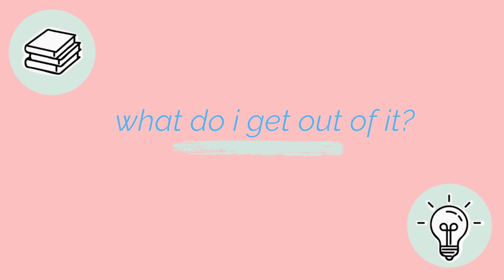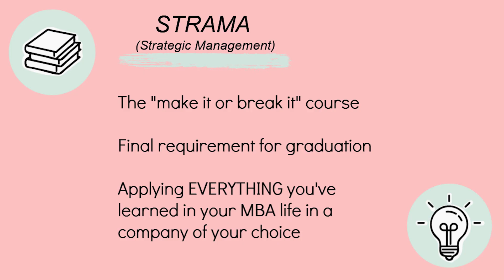College and Career Talks: Should You Take Masters?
Hoping this video gives you good vibes ♥️

My Travel Photos and Day in the Life on Instagram: @jamietecson